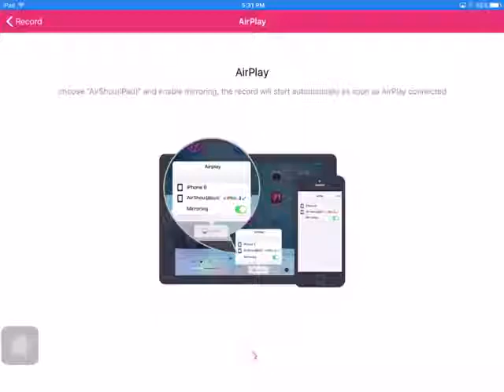Clash Of Clans Trophy Base TH4 (Read Desc)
You can do anything with the spare wall